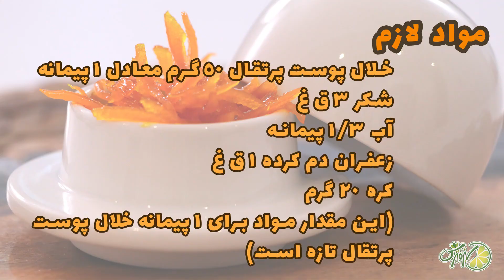خلال پوست پرتقال (تلخی گرفتن و شیرین کردن پوست پرتقال به همراه بهترین روش نگهداری آن )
موا د لازم
خلال پوست پرتقال تازه 50 گرم معادل یک پیمانه
شکر 3 ق غ
آب 1/3 پیمانه
زعفران دم کرده 1 ق غ